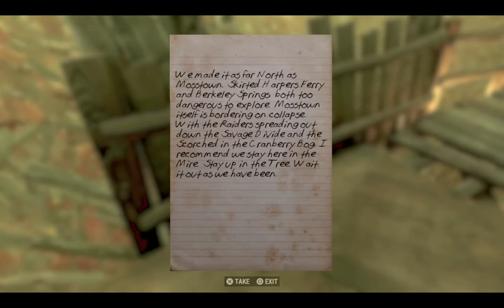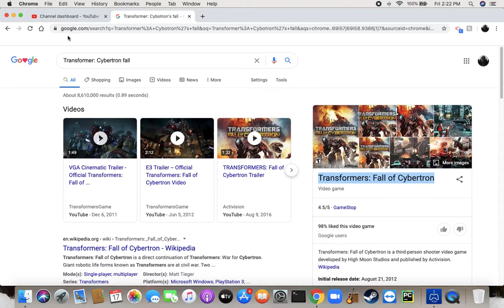Fallout 76 Gameplay Episode 8 ----- Continue Beckett's Mission/Cannibal's camp